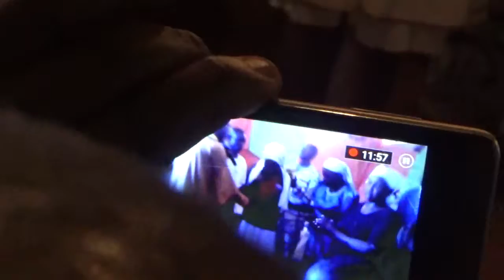Jordan healing centre church by Apostle Sedrick Otenyo on 9/7/17 sunday service